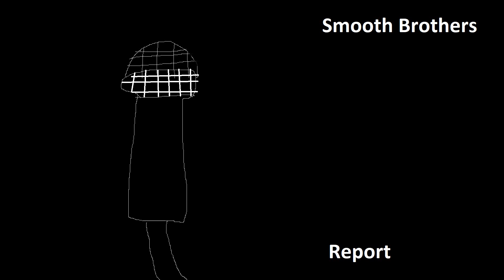04. Former Marlboro Man Regrets Nothing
Report is the second album from Oniontown smooth jazz collective "Smooth Brothers". It is based around news reporting and follows a loose story.